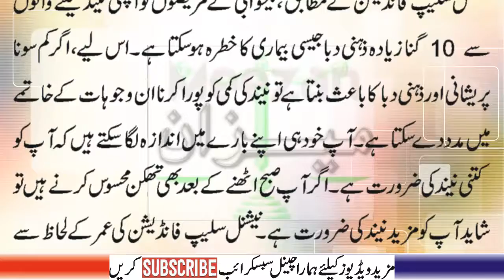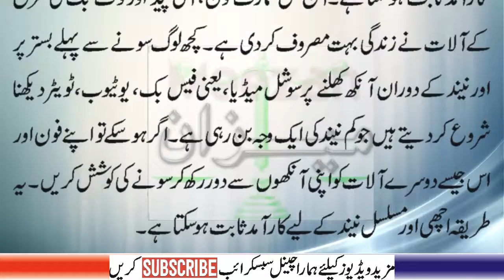Do You Feel Sleepless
Do You Feel Sleepless! Then you should care about it. Unexpected Reasons Why You Can't Sleep At Night. A proper night's sleep is crucial to our health. Find out if one of these eight culprits is to blame for your sleeplessness. Insomnia is defined as the inability to fall asleep, remain asleep, or get the amount of sleep an individual needs to wake up feeling rested.